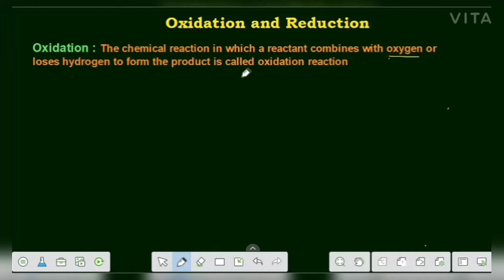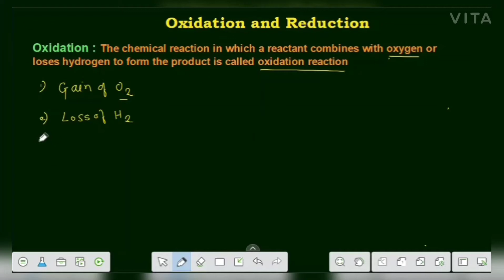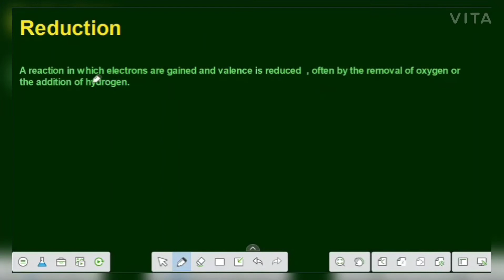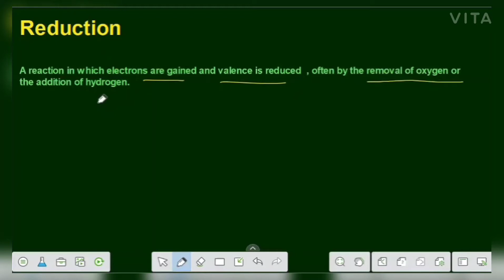Oxidation and reduction